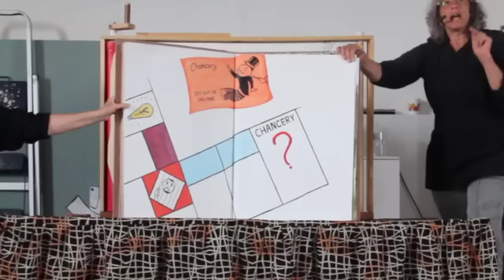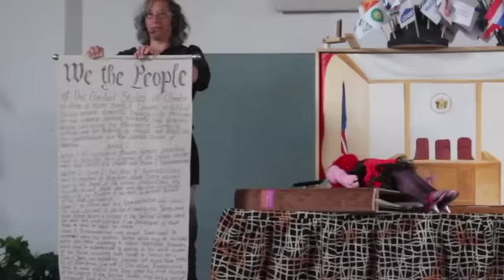Beware of Delaware / Lisa & Deb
BEWARE OF DELAWARE: created by Lisa Sturz / Red Herring Puppets and based on the book Deep Economics It is a playful expose on the huge number of corporations registered in the tiny state of Delaware. This table-top puppet show is performed by Lisa Sturz with Deb Scott, and illustrated by Laura Lago It is part of a full length puppet show called GREED! - a series of theatrical vignettes using puppets, masks, and oversized props to elucidate the complexities fueling our current economic unrest.